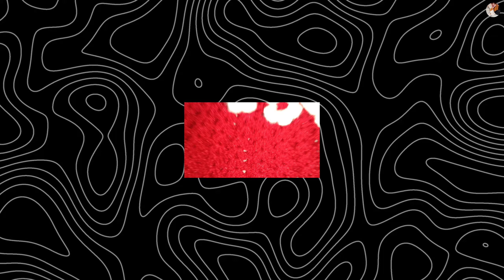Best Frock Design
Muhje to sirf ye hi frock banana hai!

4-5 year baby frock
6 month baby frock
Kurusiya Designs